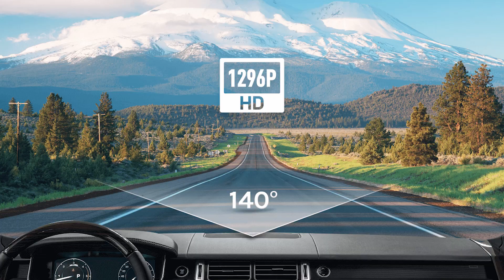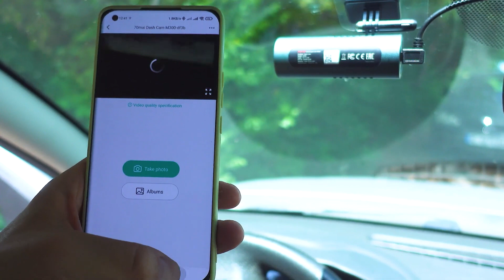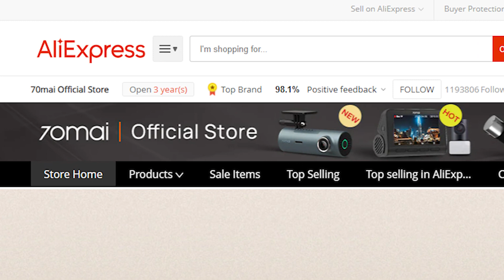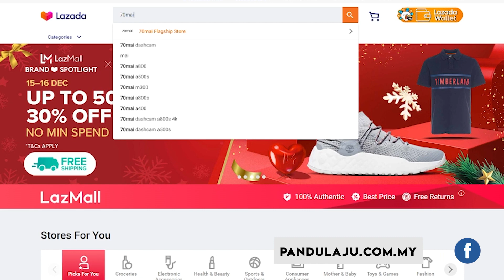Nasib Baik Ada DASH CAM 70MAI M300‼️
Pada yang belum ada dash cam dalam kereta, korang wajib tengok ya video ni. Harap jangan lah kena scam macam Abang ni 🥺

Sekarang ni dah banyak dash cam yang canggih, berkualiti dan versatile dengan harga mampu milik macam 70mai. Kualiti padu video padu, harga pun best 👍🏻

Pada yang nak guna dash cam macam Abang ni, boleh dapatkan di link 🔗